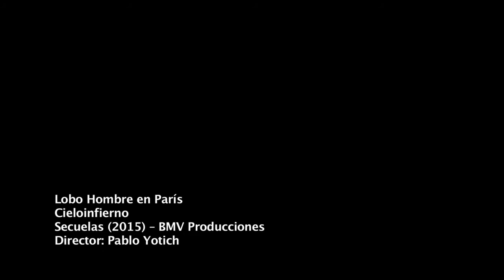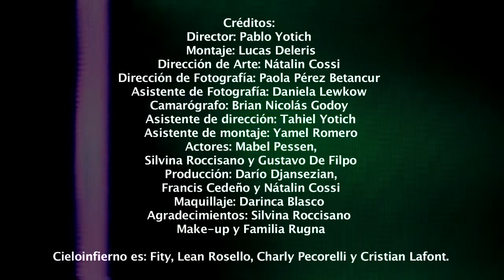Video Clip / Lobo Hombre en Paris - CieloInfierno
Video Clip : Lobo Hombre en paris
CIELOINFIERNO
Secuelas (2015) - Bmv Producciones
Montaje: Lucas Deleris
Director: Pablo Yotich